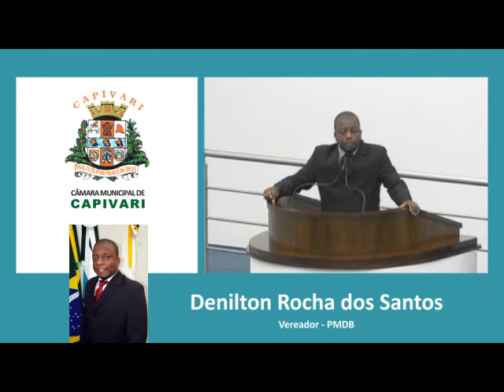Denilton Rocha dos Santos - 19/02/2018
Tribuna Livre Vereador Denilton